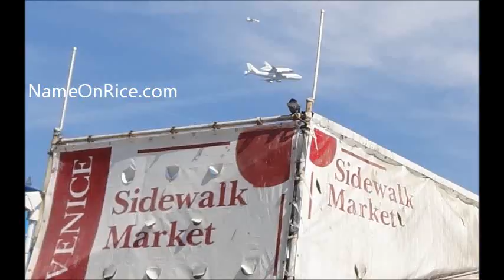SPACE SHUTTLE ENDEAVOUR (part 3/28) FLYOVER VENICE BEACH (PHOTOS) CALIFORNIA SEPT 21, 2012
PHOTOS OF SHUTTLE. BY NAME ON RICE.COM